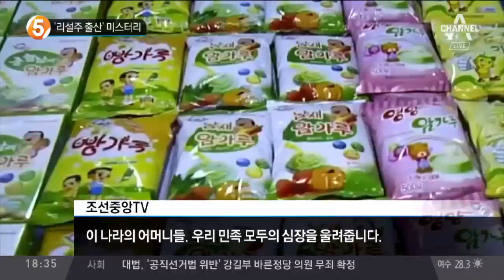‘리설주 출산’ 미스터리_채널A_뉴스TOP10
‘리설주 출산’ 미스터리